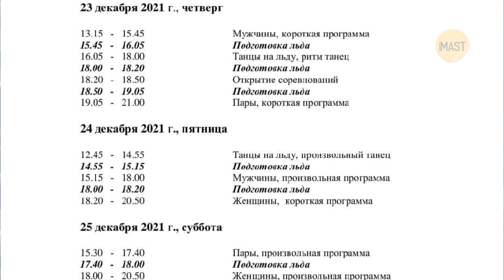Расписание чемпионата России. Победит команда Тутберидзе. Перешел, иначе бы не катался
В этом выпуске:
Грузинский фигурист, подопечный Этери Тутберидзе Морис Квителашвили рассказал о переходе из российской команды в сборную Грузии.
Российская фигуристка прыгнула каскады четверной тулуп-тройной тулуп и четверной сальхов-тройной тулуп во время тренировки.
Федерация фигурного катания России опубликовала расписание Чемпионата России 2022 года.